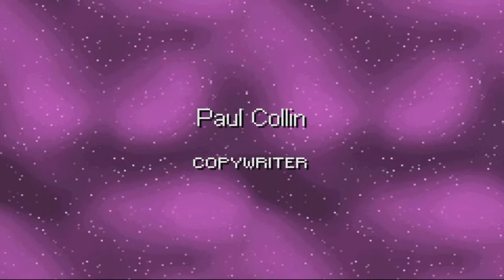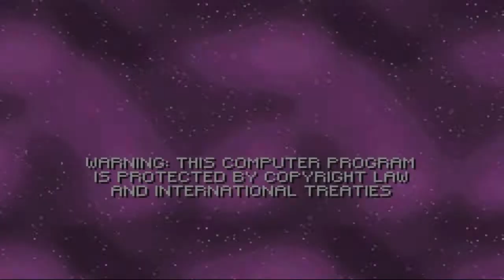Dragon Ball Z: Legacy Of Goku II - Part 17: Alternate Ending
For your efforts of getting Hercule to level 50 you get to smash down a red coded door in West City in the ZZTV building. Hercule gets interviewed by the news reporter that was at the Cell games and all the people believe the crap about Hercule defeating Cell.
The credits then play with Eyes of the Lion as the theme this time. Watch them or skip them (7:22) and you'll see Trunks go back to his timeline and defeat the Androids and Cell from there.